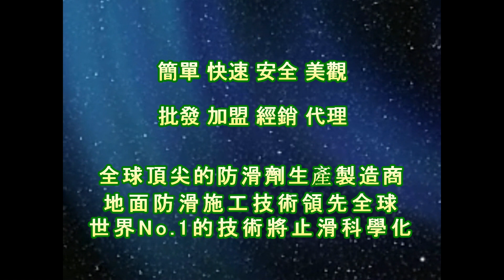1506 鐵板燒 餐廳 廚房 用餐區 磁磚地面止滑防滑施工工程